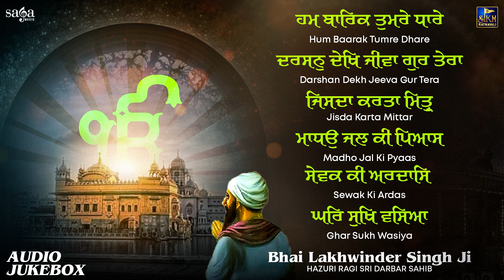Darshan Dekh Jiva Gur Tera | Shabad Gurbani | Gurbani Kirtan | Shabad Kirtan Gurbani 2023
Most Popular & Soothing, Divine Shabad Darshan Dekh Jiva Gur Tera Shabad Sewak Ki Ardas Gurbani Shabad Jisda Karta Mitter Gurbani Shabad Kirtan Audio Jukebox 2023 By Bhai Lakhwinder Singh Ji Hazuri Ragi

Let us bless our soul with finest spiritual & holy Gurbani Shabad Kirtan in the melodious voice of finest Hazuri Ragis. Listen to the finest sikh devotional content on your channel @SikhRatnavali

Hum Baarak Tumre Dhare - 00:00
Darshan Dekh Jeeva Gur Tera - 09:08
Jisda Karta Mittar - 16:31
Madho Jal Ki Pyaas - 25:49
Sewak Ki Ardas - 32:39
Ghar Sukh Wasiya - 42:29